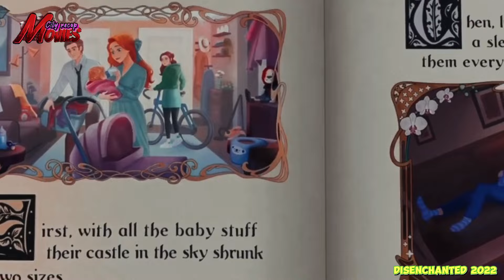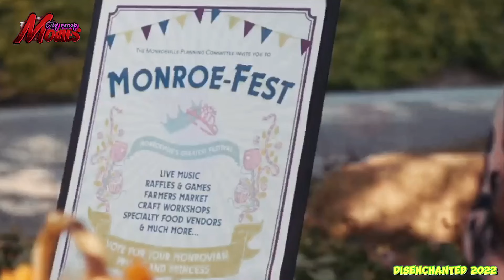A Fairytale wish that turned wrong || movies city recap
Disenchanted movie recap . this story is about Giselle and Robert who have been married for fifteen years but Giselle has grown disillusioned with life in the city. They decide to move their family to the suburban community of Monroeville in search of a more fairy tale life. However, things don't go as planned as Giselle discovers that suburbia has a whole new set of rules and a local queen bee, Malvina Monroe, who makes her feel more out of place than ever.

Frustrated that her happily ever after hasn't been easy to find, Giselle turns to the magic of Andalasia for help, and accidentally transforms the entire town into a real-life fairy tale, putting her family's future happiness at risk. Now, she must race against time to reverse the spell and determine what happily ever after truly means to her and her family.

This story is a whimsical and enchanting tale that explores the idea of finding happiness and fulfillment in unexpected places, and the importance of appreciating the present moment rather than constantly chasing after a fairy tale ending.
Movies city recap
Detective recap
Story recapped

The movie "Disenchanted" is a sequel to the 2007 hit film "Enchanted"
released in 2022 on Disney+
Movie cast:
- Amy Adams as Giselle
- Patrick Dempsey as Robert
- James Marsden as Prince Edward
- Idina Menzel as Nancy Tremaine
- Maya Rudolph as Malvina Monroe
- Yvette Nicole Brown as Rosalyn
- Jayma Mays as Ruby
- Kolton Stewart as Malcom
- Oscar Nunez as Edgar
- Gabriella Baldacchino as Morgan Philip (Giselle and Robert's daughter)

The movie is directed by Adam Shankman, with music by Alan Menken and lyrics by Stephen Schwartz.

Disenchanted is an American musical fantasy-comedy film and a sequel to the 2007 movie Enchanted.

A Disenchanted movie recap is a great way to relive the magic of the film. It would typically provide a summary of the plot, highlighting the key events and characters in the story.

Disenchanted movie recap offers a fun and engaging way to revisit the world of Enchanted and rediscover the magic of this beloved fairytale sequel.

In this video, we'll be diving deep into the plot of the movie, Our recap will cover all the key moments and themes of the movie, including the concept of dream levels, the roles of the main characters, and the film's mind-bending ending. We'll also provide a detailed analysis of the film's plot, exploring its underlying themes and symbolism. So if you're a fan movies, this video is for you! Our spoiler review will help you understand all the twists and turns of this highly acclaimed film.

Watch Ella Enchanted movie recap